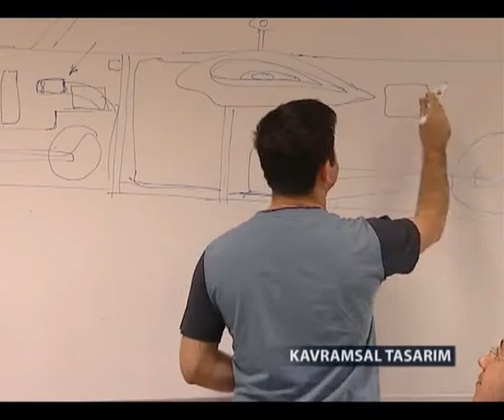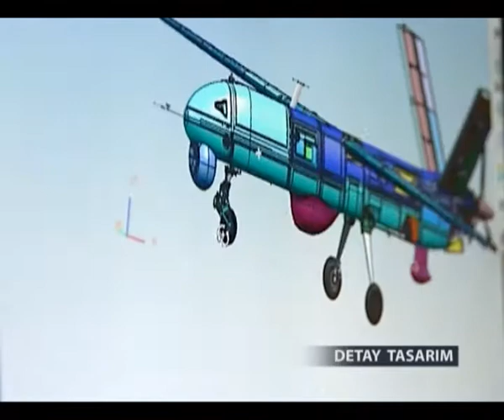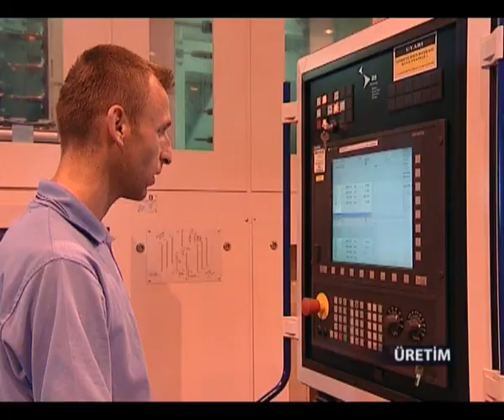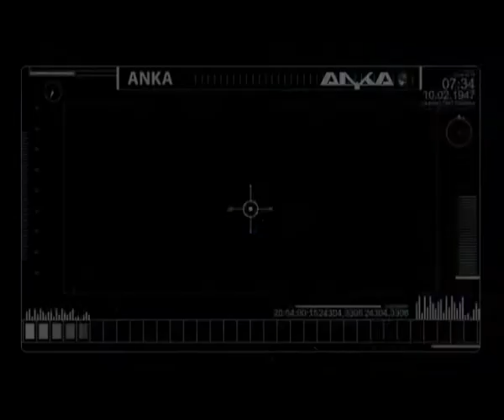Türk İnsansız Hava Uçağı Belgesel Filmi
Bu daha başlangıç...